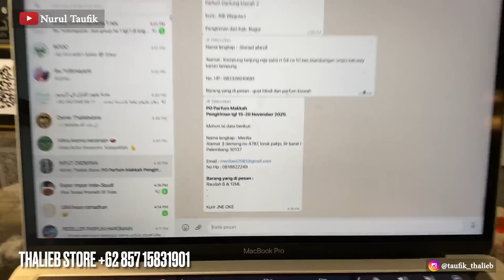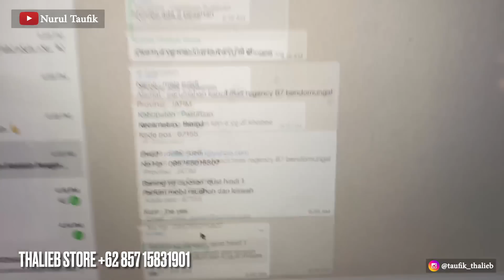Toko-toko di Makkah masih tutup, untung masih dapat parfum kiswah,Raudhah